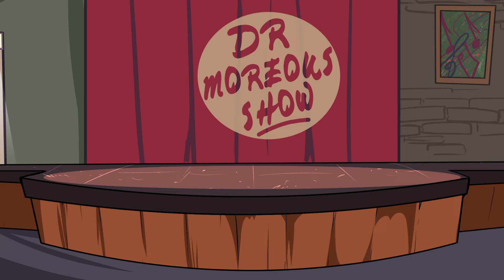FNF Character Test 🎤 Gameplay VS Playground - ALL Garfield mods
Friday Night Funkin' VS Gorefield and Garfield

Write in a comments which mod should i use in my next video!
And remember to like it!

Time Codes:
00:00 - Intro
00:07 - Garfield Monday blues
00:37 - Garfield Pooky
01:07 - Garfield Lasagna
01:37 - Garfield Lassaga
02:07 - Gorefield Curios Cat
02:37 - Gorefield Metamorphosis
03:07 - Gorefield Hi Jon
03:37 - Garfield Eternal
04:07 - Other Videos